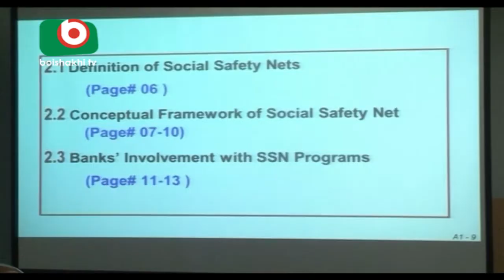SME Loan In Bangladesh | Senjuti | 05Nov17